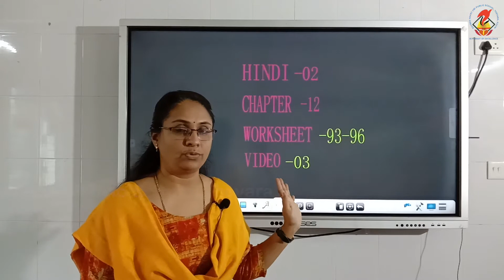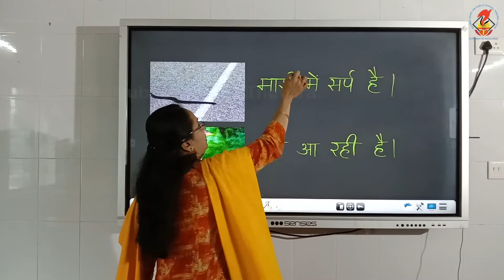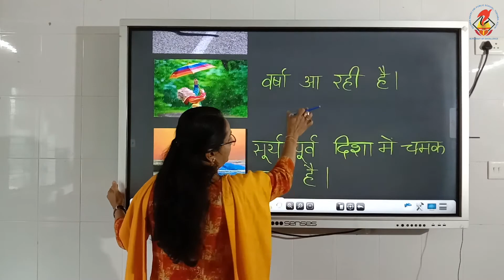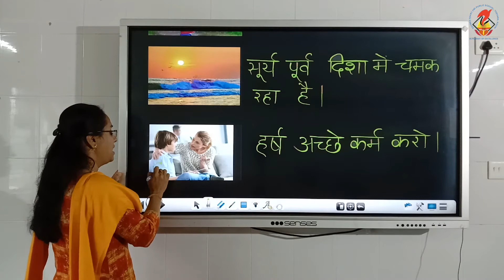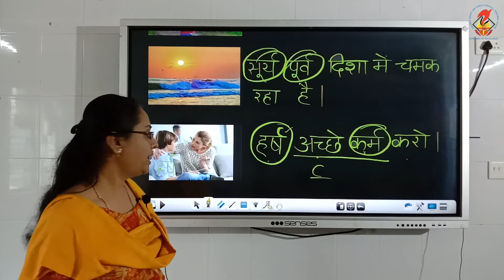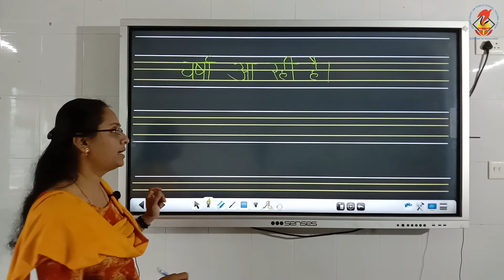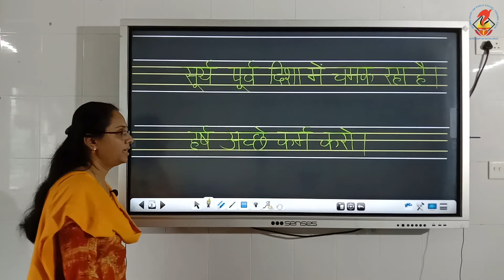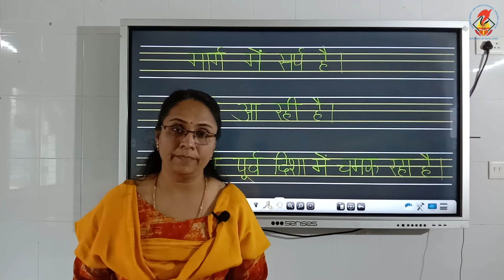Hin02 - Worksheets - Chapter 12 - Video 03 - Pages 93-96